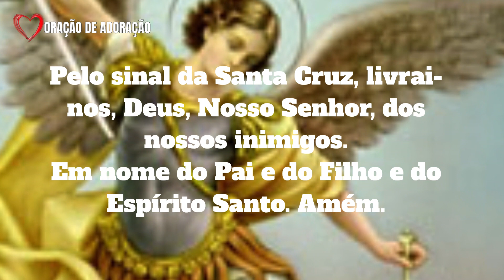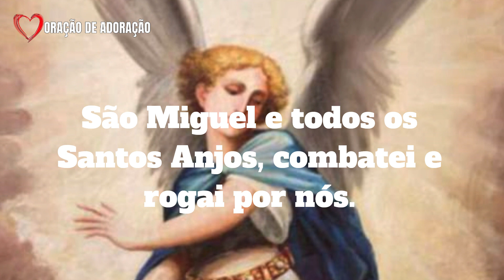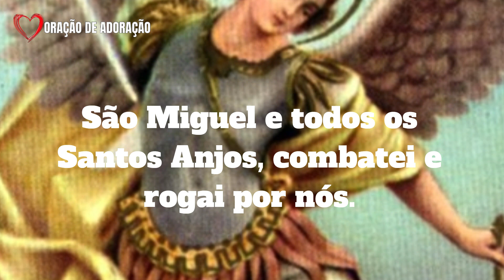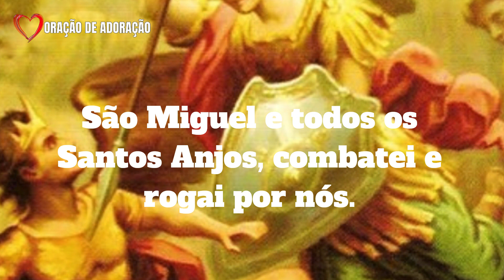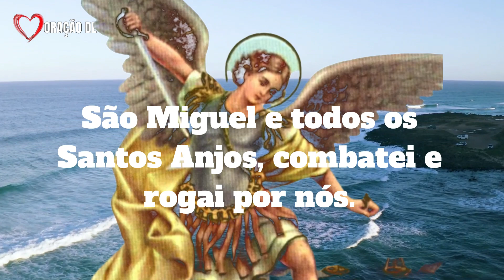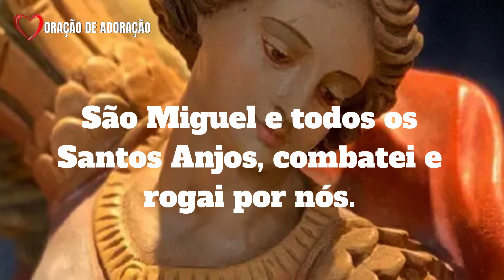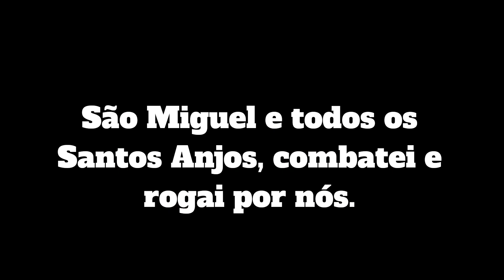URGENTE! QUEBRA MALDIÇÃO| VENÇA A BATALHA ESPIRITUAL COM TERÇO DO COMBATE DE SÃO MIGUEL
Neste vídeo você encontrará um momento de oração transformado com o Terço do Combate de São Miguel. Juntos com o Exército Celestial derrotado por São Miguel, rezaremos para pedir proteção contra as forças do mal e combater o mal. Este terço é uma parte importante da nossa fé católica e tem sido usado há séculos como uma arma na batalha espiritual. Não perca esta oportunidade de se juntar a nós neste encontro virtual e sentir a presença de Deus e de todo o Exército Celestial ao nosso lado enquanto percorremos o caminho rumo à Terra Prometida. Fortaleça sua fé e reze conosco neste momento sagrado."